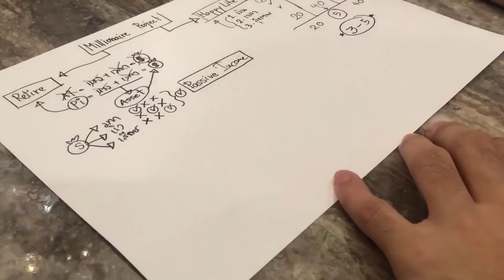Millionaire Project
The iCon Millionaire Project